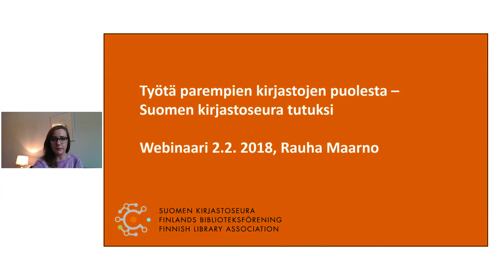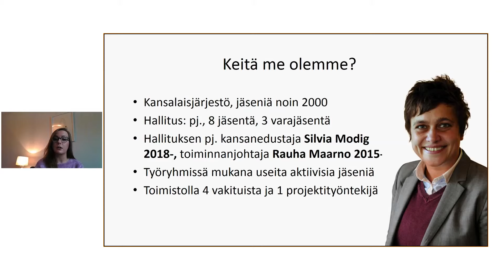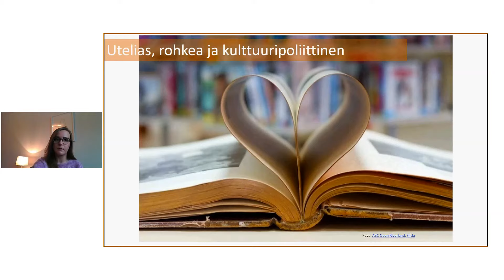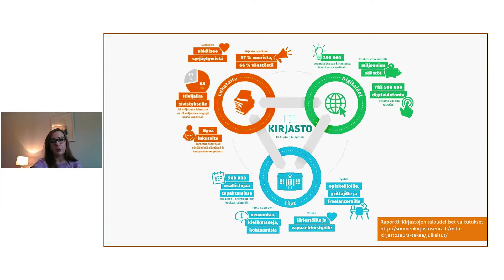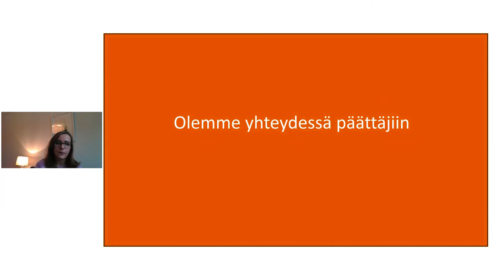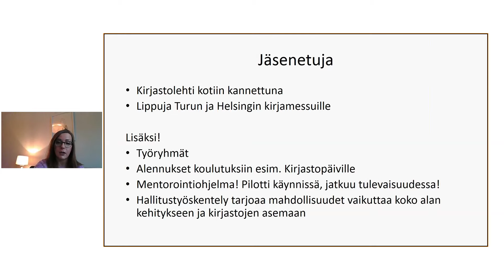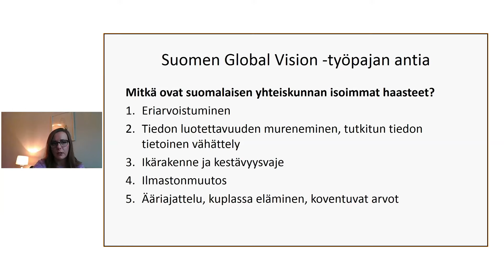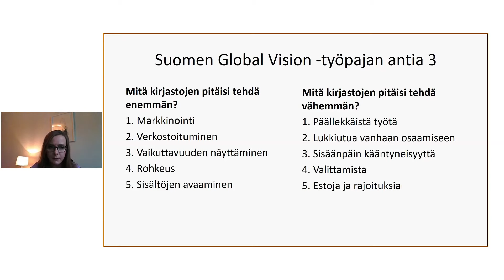PiKe-webinaari #1: Työtä parempien kirjastojen puolesta - Suomen kirjastoseura tutuksi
Mitä ammattilainen saa Suomen kirjastoseurasta? Mitkä teemat puhuttavat kansainvälistä kirjastoyhteisöä? Näihin ja moniin muihin kysymyksiin saat vastauksen tästä maailman ensimmäisestä PiKe-webinaarista. Suomen kirjastoseuran toiminnanjohtaja Rauha Maarno kertoi ajankohtaisista jäsenasioista, Kirjastolehdestä, tulevista kampanjoista ja Kirjastoseuran vaikuttamistyöstä PiKe-webinaarissa 2.2.2018.

Video on julkaistu ennen saavutettavuusvaatimusten voimaantuloa 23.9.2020. Sitä ei ole tehty takautuvasti saavutettavaksi.